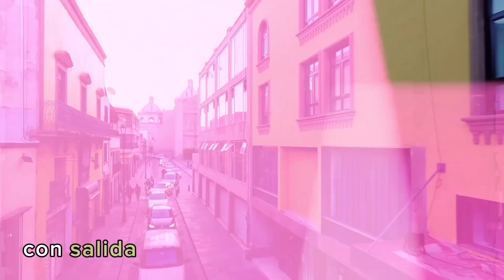Gran evento de CICLISMO en SLP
Tercera Edición Gran Fondo Nairo Quintana, el 1 de diciembre de 2024, en San Luis Potosí